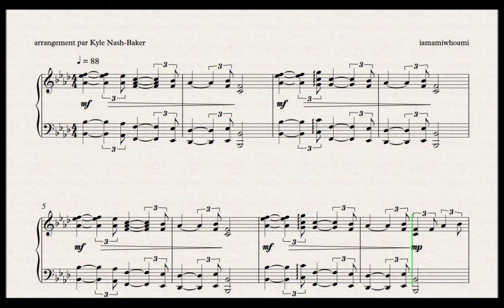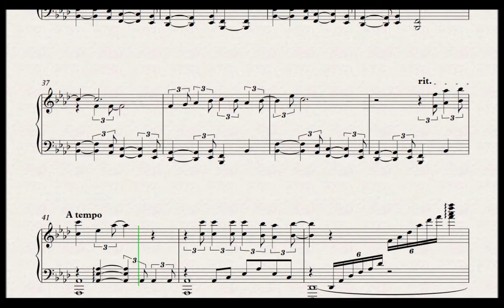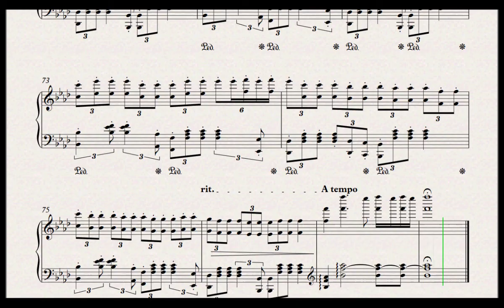iamamiwhoami - play (piano sheet music)